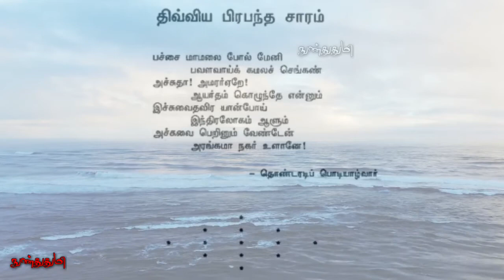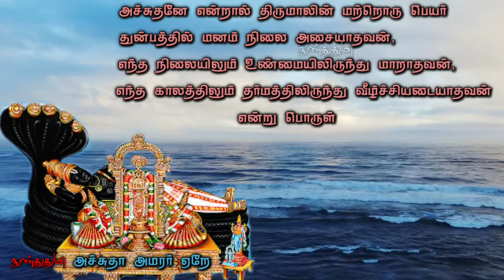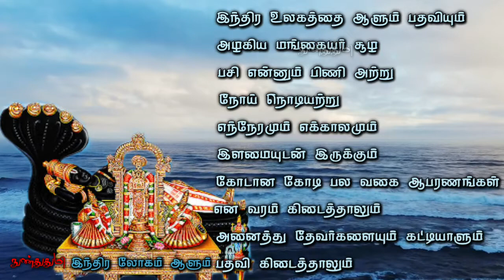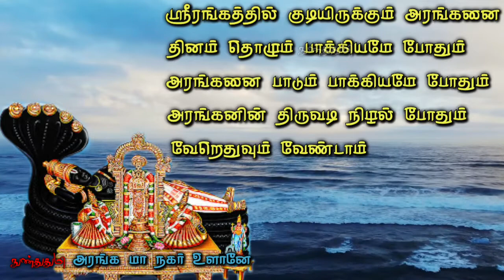பச்சைமா மலைபோல் மேனி பவளவாய் கமலசெங்கண் பாடல் விளக்கம் / நாலாயிர திவ்வியப் பிரபந்தம் / நுண்துதுமி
நாலாயிர திவ்யபிரபந்தம்

இந்த அற்புத பதிகத்தை
நமக்கு அருளிய
இறையனார் தொண்டரடிப்பொடி ஆழ்வார் அவர்களுக்கு
இந்த கணத்தில் நன்றியையும்
வணக்கத்தையும் தெரிவிக்கிறேன்

வேதங்கள், புராணங்கள், இதிகாசங்கள்
கிரந்தங்கள், சங்க இலக்கியம்,
பொதுமறை நூல், தமிழ் இலக்கியம்
இவற்றிலிருந்து
தமிழ் சினிமாவில் இடம்பெற்ற பாடல்கள் 👇

இந்த காணொளிக்கு
குரல் பதிவு செய்து கொடுத்த
சகோதரி திருமதி. ஸ்ரீவித்யா
அவர்களுக்கும் அவர்கள்
குடும்பத்தாருக்கும் மிக்க நன்றி

VanamaaliLifeStyle

பச்சை மாமலை போல் மேனி
பவளவாய்க் கமலச் செங்கண்
அச்சுதா! அமரர்ஏறே!
ஆயர்தம் கொழுந்தே என்னும்
இச்சுவைதவிர யான்போய்
இந்திரலோகம் ஆளும்
அச்சுவை பெறினும் வேண்டேன்
அரங்கமா நகர் உளானே! -

தொண்டரடிப் பொடியாழ்வார்

Google Copyright Image's